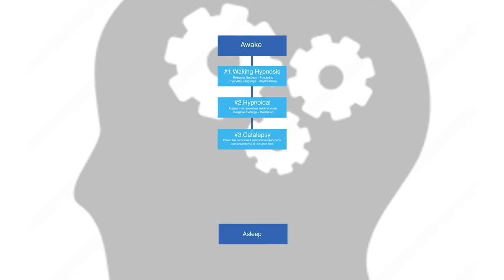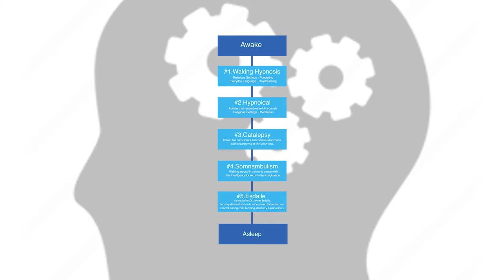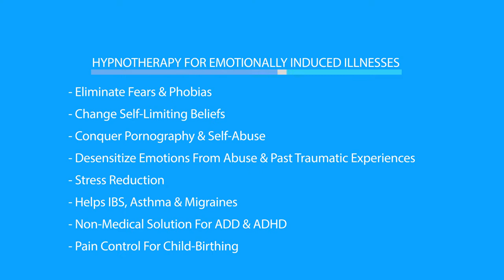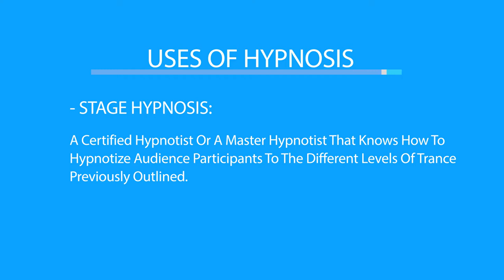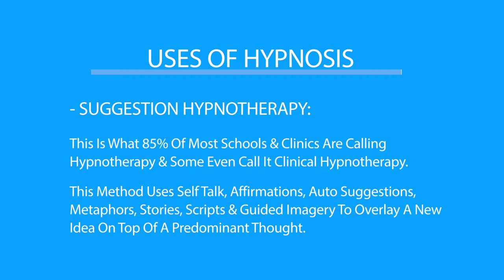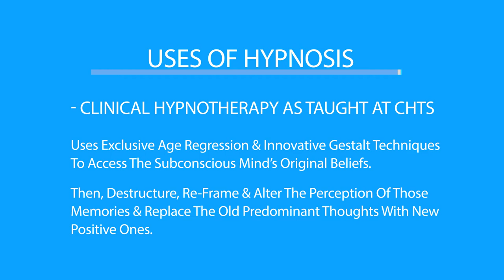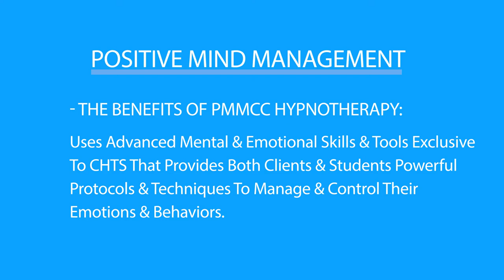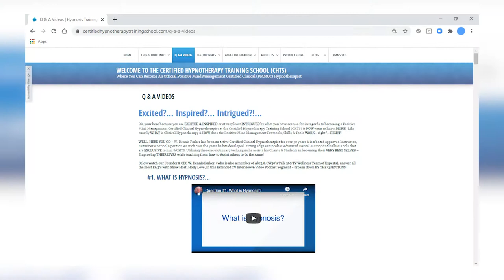Talk365TV: Talking Wellness With Dennis Parker On What Is Clinical Hypnotherapy & All About CHTS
Talk365TV airs Weekdays at 6:30am on Utah's CW30
Hosts: Holly Love & Trip Mitchell
Guest Host: Todd Summers
Production Manager: Silvia Landa (Silvs)
Executive Producer: Andy Odom